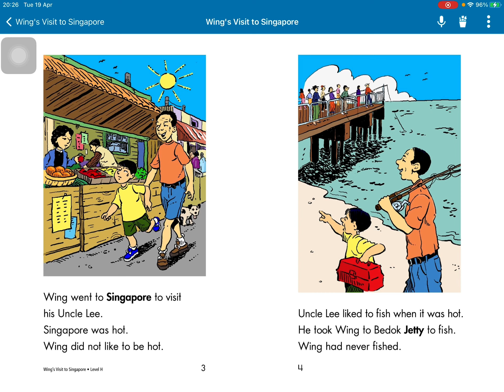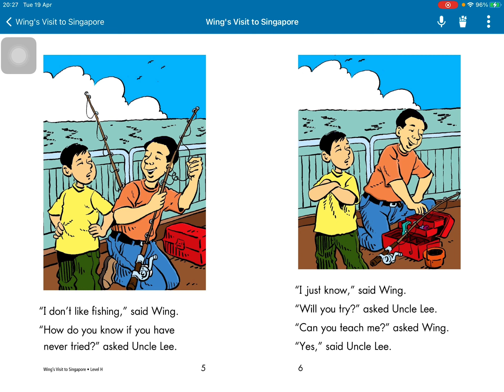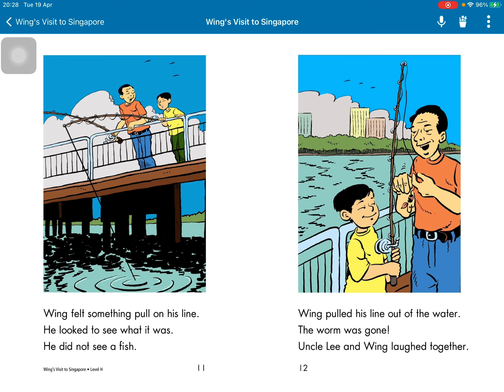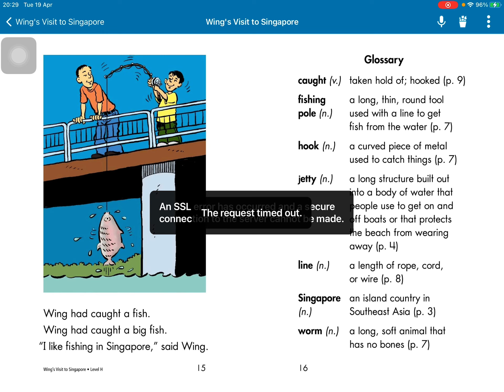Wing’s visit to Singapore